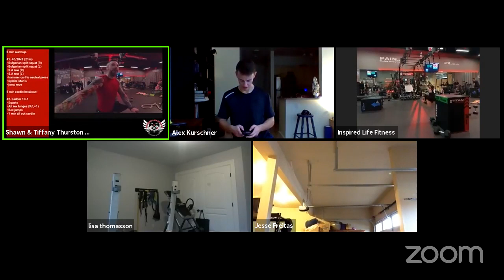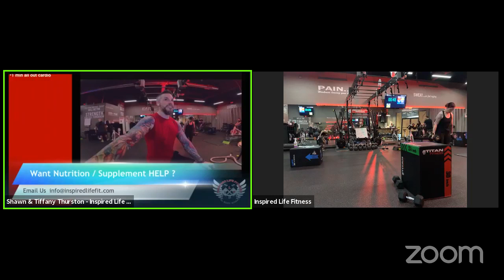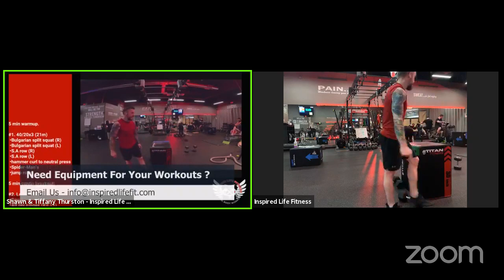virtualworkout Inspired Life Fitness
5 min warmup.

#1. 40/20x3 (21m)
•Bulgarian split squat (R)
•Bulgarian split squat (L)
•S.A row (R)
•S.A row (L)
•hammer curl to neutral press
•Spider-Man’s
•jump rope

5 min cardio breakout!

#2. Ladder 10-1
•Squats
•Alt rev lunges (R/L=1)
•Box jumps
•1 min all out cardio

Shawn & Tiffany Thurston